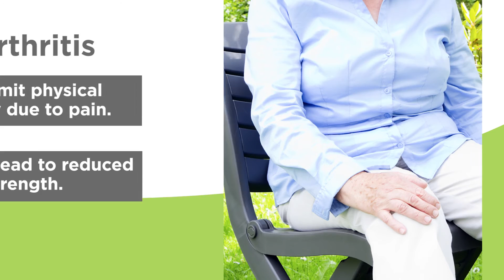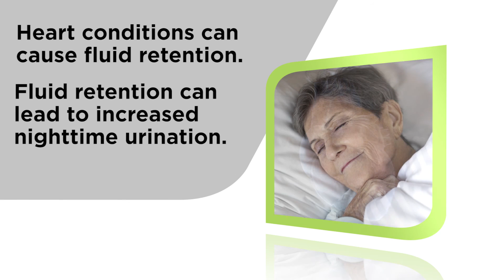How Aging Affects the Bladder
Changes that occur as we age can have an impact on the health of our bladder. Get more bladder health tips for older adults